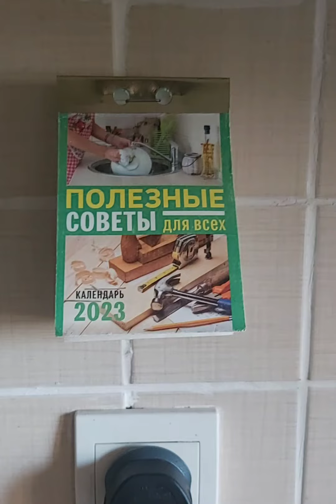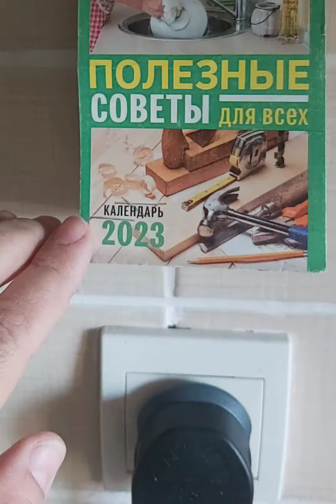Утро 1 января. С чего начинается день🥰